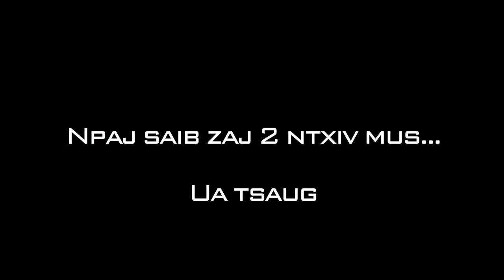Xyaum tsav Máy khawb av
Ua tsaug uas nej tseem los koom nrog kuv. caw nej pab Subscribe đăng ký txhawb nqa peb thiab npaj tos saib ntau zaj video zoo tshaj uas yuav tawm tom ntej no... Ua tsaug !